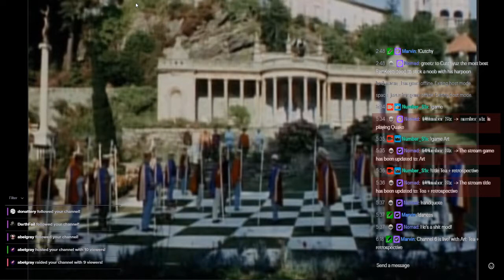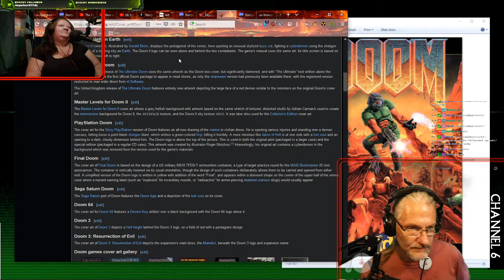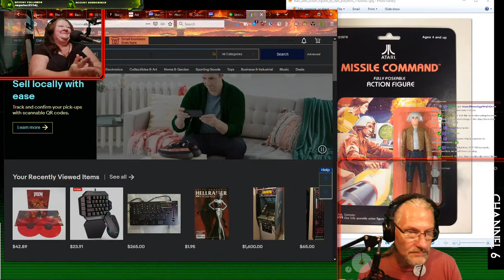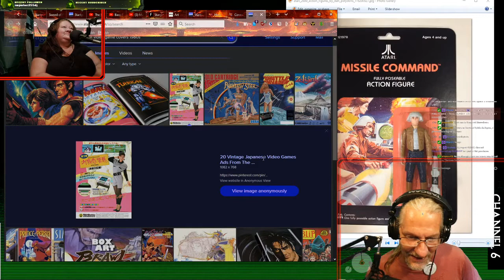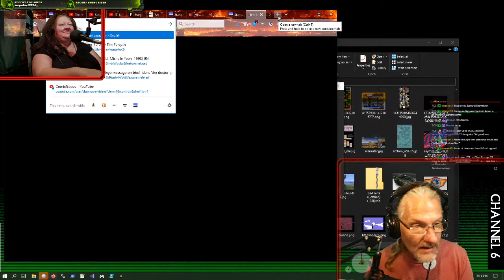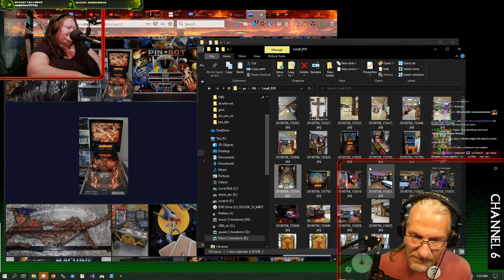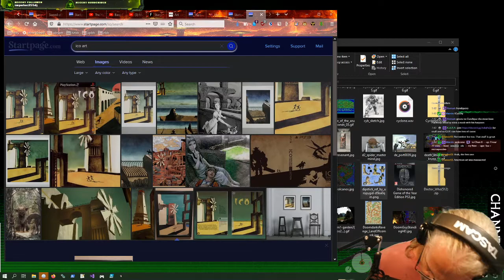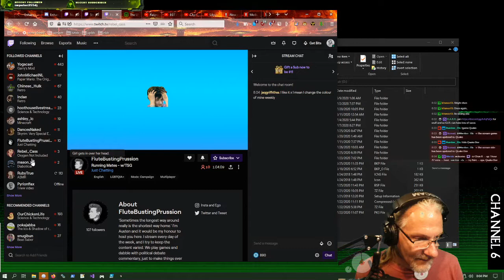Game art retrospective 1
includes doom & arcade - in game, box art & promos / related